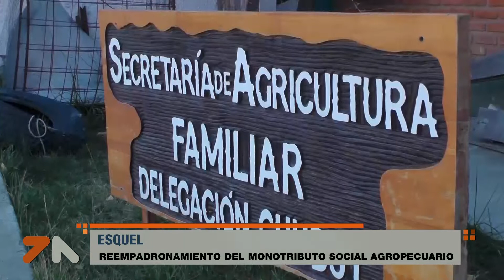Reempadronamiento del Monotributo Social Agropecuario